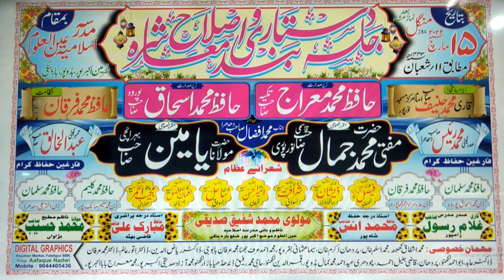SHARAFAT BISWANI Jalsa Dastar Bandi & Ishlahe Muashra || Akbarpur Baddupur Barabanki 2022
رابطہ نمبر:
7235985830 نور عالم